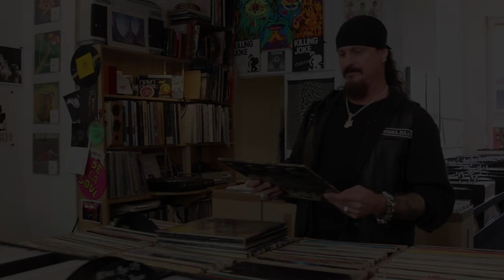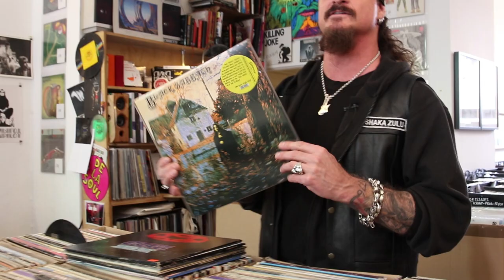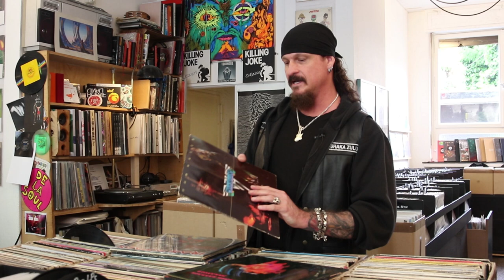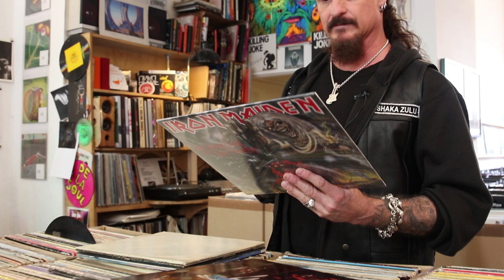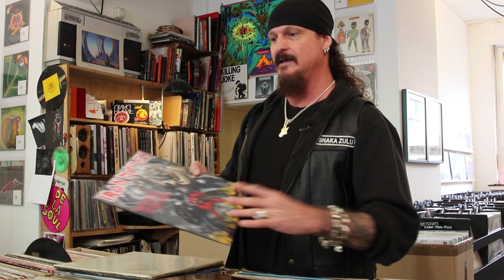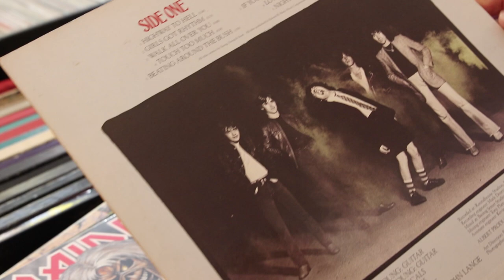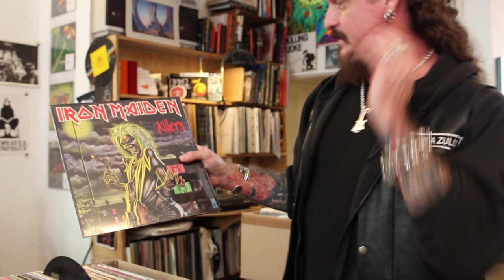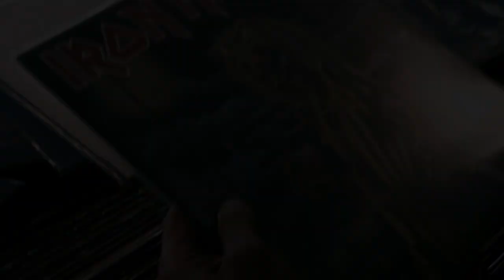ICED EARTH - Jon Schaffer (Record Store Feature)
Jon Schaffer from ICED EARTH has been in a local record store to share with us albums which have influenced him over the years!
Follow our (forever changing) Featured Artist Playlist on Spotify to hear tracks from these great albums and/or tracks from the next artist being featured!

New Iced Earth album "Incorruptible" OUT NOW!!